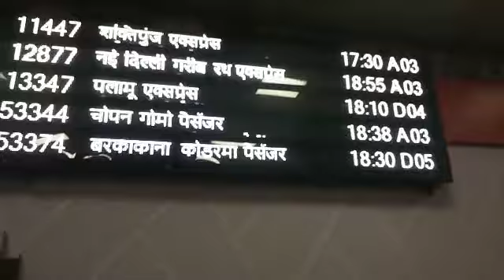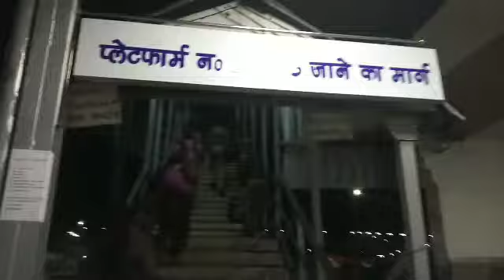Garib Rath Exp Journey || Journey of Garib Rath | India's 1st Cheapest AC Train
Hi Friends,

This Video is a Train Journey of (12877) Ranchi  New Delhi Garib Rath Exp From Barkaka Jn To New Delhi

So Please Keep watching till Ends Because in Video you all will remembered Your Train Journey & will get fun.

So keep Watching  and one Request,

Dil se like kare

What are some popular routes for Garibrath Express
How many Garibrath Express are running
What is the longest route of Garibrath Express
Does Garibrath Express provide free food
What are some other trains popular like Garibrath Express
Ranchi New Delhi GaribRath Exp Schedule
Ranchi New Delhi garib rath train time table
Garib rath train ticket price
is Garibrath train Running
Garibrath (12204)
Garib rath mumbai to delhi